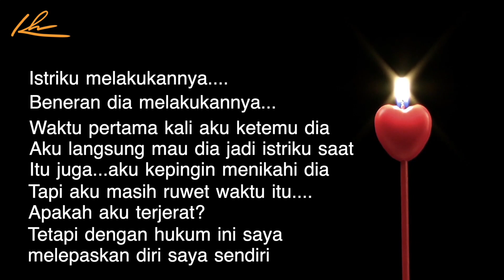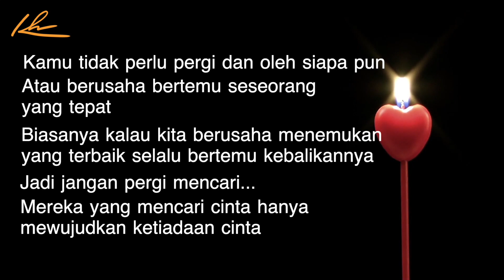Cara Cepat Menikah Ala Istri Neville Goddard | LOA INDONESIA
Cara Cepat Menikah Ala Istri Neville Goddard

With Love,
Kunci Hidup